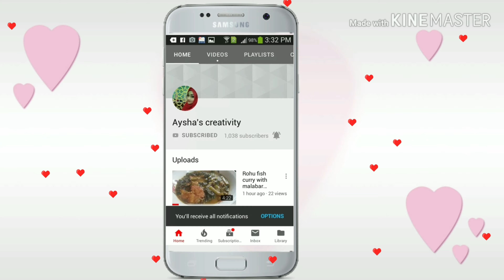Full Day to Night Vlog || সারাদিন এর ব্লগ || Aysha's Creativity